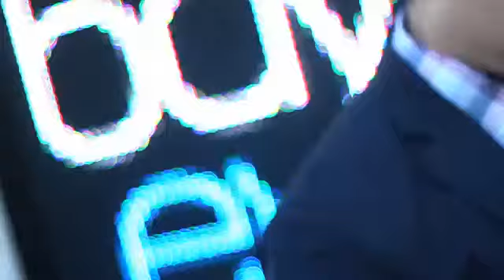Replay - Richard Hucko - Double Card Changes - TrickShopMagic.com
Richard Hucko's Replay - Double Card Changes - 10 Changes taught on DVD available